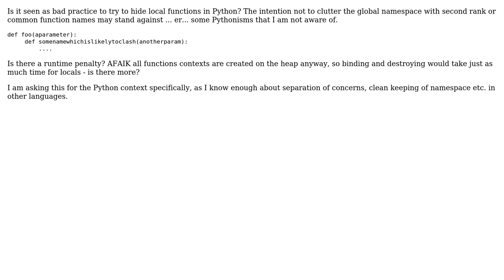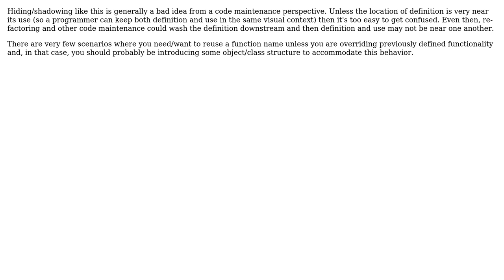Software Engineering: Python local function definitions: is name hiding bad practice?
With thanks & praise to God, and with thanks to the many people who have made this project possible! | Content (except music & images) licensed under CC BY-SA | Music | Images & others | With thanks to user Vroomfondel user Jim Culbert and the Stack Exchange Network Trademarks are property of their respective owners. You are responsible for your own actions.